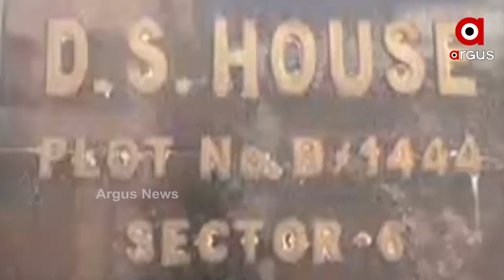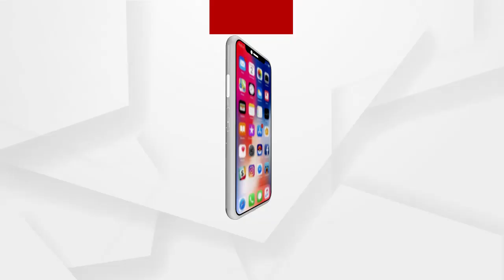ରାଜ୍ୟରେ ପୁଣି ଚର୍ଚ୍ଚାରେ ଡି ବ୍ରଦର୍ସ ଗ୍ୟାଙ୍ଗ ....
ରାଜ୍ୟରେ ପୁଣି ଚର୍ଚ୍ଚାରେ ଡି ବ୍ରଦର୍ସ ଗ୍ୟାଙ୍ଗ । ଏଥର ଭାଙ୍ଗୁଛି ଗ୍ୟାଙ୍ଗର ସାମ୍ରାଜ୍ୟ । ପ୍ରଥମେ ଘରୁ ବିପୁଳ ଗୁଳି ଓ ବନ୍ଧୁକ ଜବତ କରିବା ପରେ ଏବେ ଟାର୍ଗେଟର ସହଯୋଗୀ .